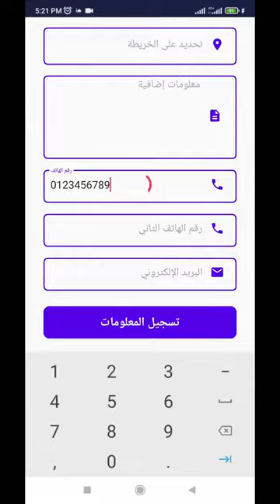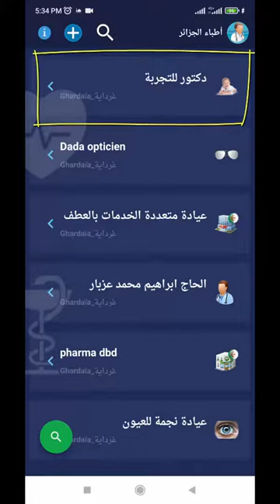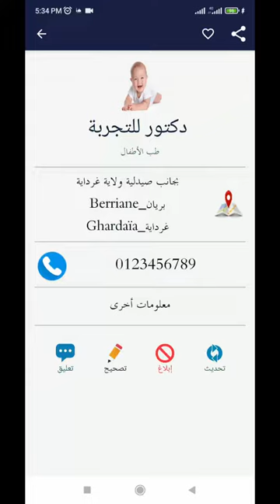كيف نقوم بالموافقة على المعلومات التي تصلنا في تطبيق أطباء الجزائر